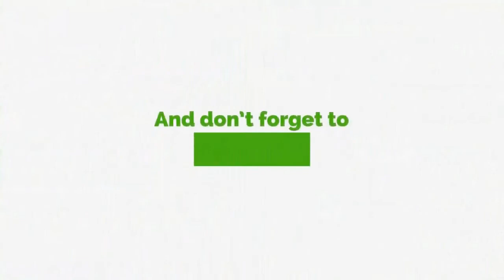John Boadu's Defeat Is A Form Of Protest From The Grassroot - T.T Caterno